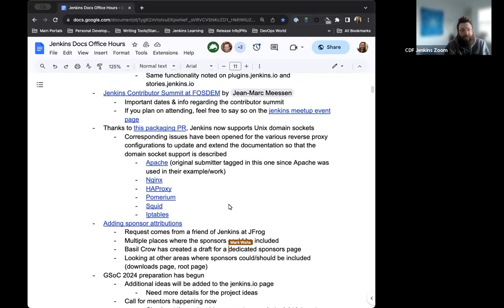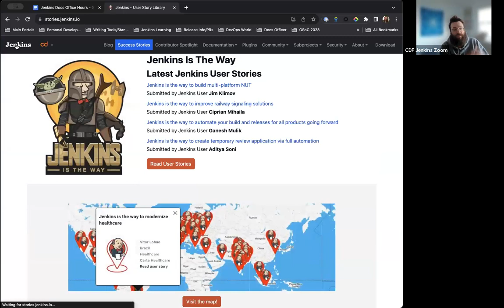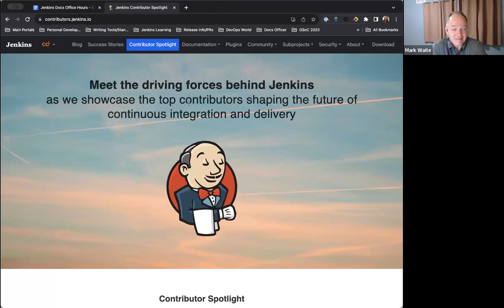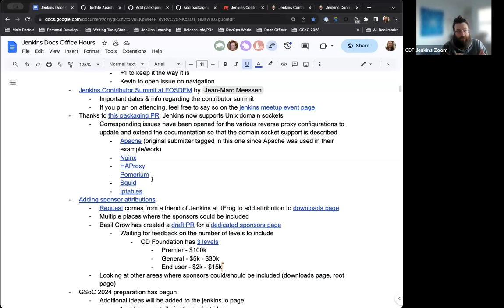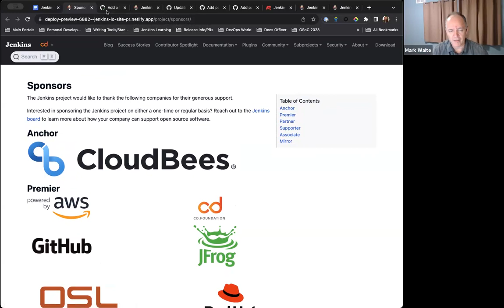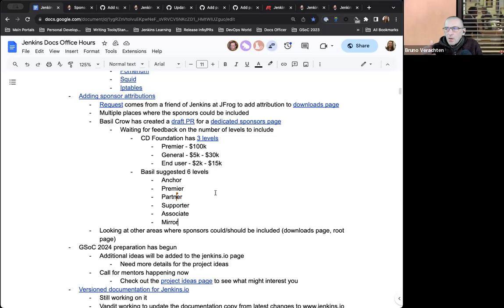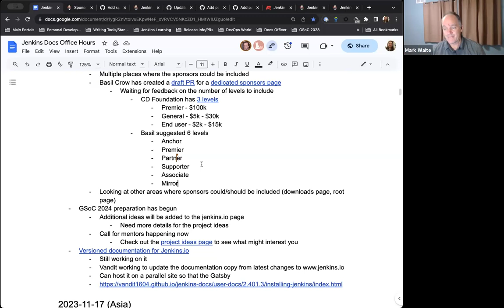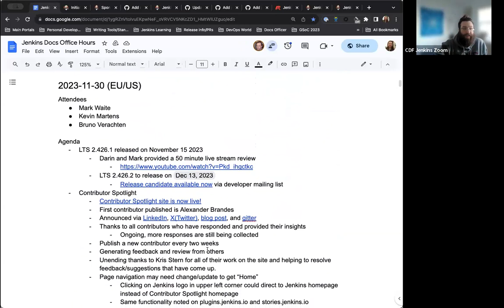2023 11 30 Docs Office Hours